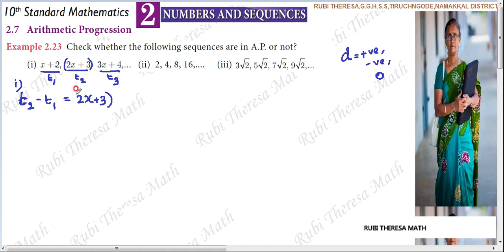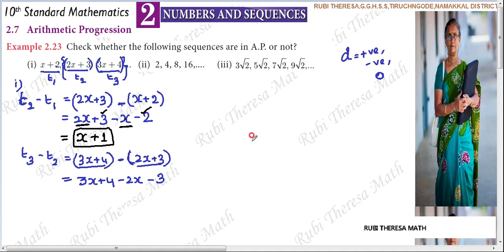10th Maths _ Samacheer Kalvi _ Numbers&Sequences _ Chapter 2 _ Arithmetic Progression _ Example 2.23